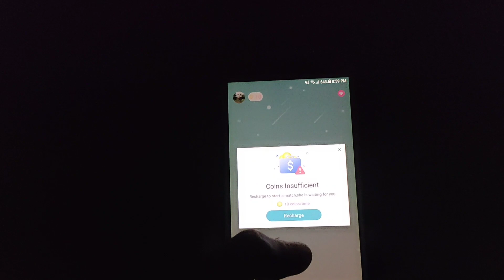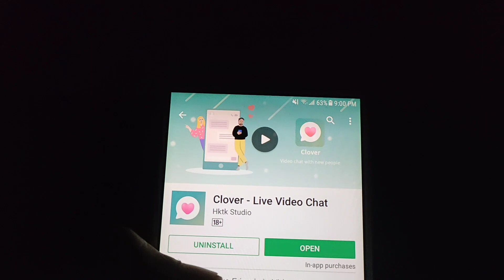Real Free Video Calling App || Video Chat With Strangers Best App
How To Use Video Calling App,